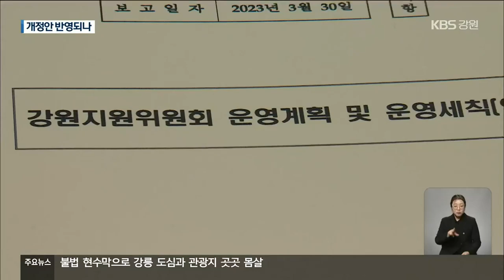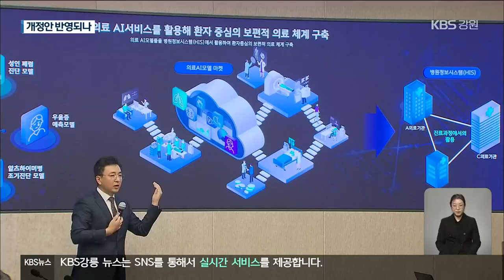강원자치도 지원위 첫 회의…한덕수 “유연한 검토 당부” / KBS 2023.03.30.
[앵커]

 강원특별자치도 출범이 이제 70여 일 앞으로 다가왔습니다.

 국무총리가 주재하는 범정부 기구인  강원자치도 지원위원회 첫 회의가  오늘(30일) 강원도청에서 열렸습니다.

 분위기가 어땠는지 송승룡 기자가 전해드립니다.

 [리포트]

 강원도청입니다.

 한덕수 국무총리부터 장·차관까지 정부가 통째로 옮겨오다시피 했습니다.

 '강원특별자치도지원위원회' 첫 회의를 하기 위해서입니다.

 화두는 단연 강원자치도법 개정안입니다.

 정부 부처들이 줄줄이 부정적인 의견을 내놓으면서, 강원도는 발등에 불이 떨어졌습니다.

 강원도 대신 한 총리가 먼저 나섰습니다.

 [한덕수/국무총리 : "지역의 특성과 여건에 맞는 유연하고 탄력적인 인식의 변화가 필요합니다. 이러한 관점에서 강원도가 요구하는 여러 특례를 적극적으로 검토해주시기 바랍니다."]

 강원도도 지원을 요청했습니다.

 [김진태/강원도지사 : "상견례라고 생각하지 않습니다. 그럴 시간이 없습니다. 도와주시면, 이 정부 개정안 통과될 수 있습니다. 강원특별자치도 성공할 수 있습니다."]

 한 총리를 비롯한 지원위 위원들은 춘천의 정밀의료규제자유특구도 방문해 강원도에 대한 높은 관심을 나타냈습니다.

 [한덕수/국무총리 : "규제자유특구로서 활동할 수 있는 기간을 늘리는 게 최우선 과제가 돼야 하는 거죠?"]

 지원위원회 회의장 밖에선 여당과 야당, 모두가 힘을 합해 자치도법 개정안 통과를 도와달라고 정부에 호소했습니다.

 [허영/국회의원 : "50% 정도라도 정부가 꼭 수용을 해 주셔서 특별자치도 출범에 정부의 의지를 꼭 보여줬으면 하는 바람입니다."]

 강원도는 이번 지원위 첫 회의가 정부 안의 부정적인 기류를 바꿀 수 있는 계기가 될 것으로 기대하고 있습니다.

 KBS 뉴스 송승룡입니다.